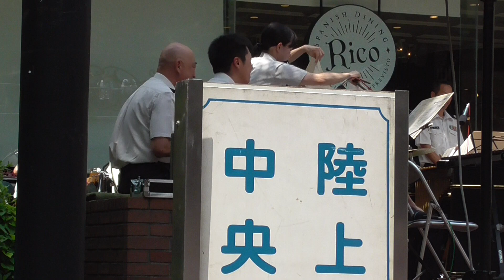パーカッションパート（マラカス）に鶫真衣さん♪「エル・クンバンチェロ」陸上自衛隊中央音楽隊 木曜コンサート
指揮：副隊長 2等陸佐 柴田昌宜